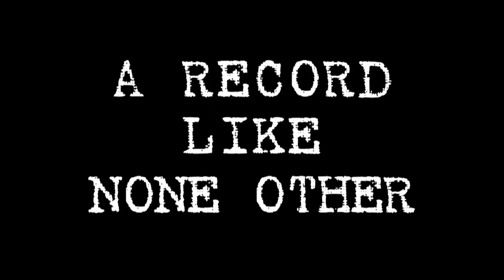SMASHUPS CD RELEASE !!